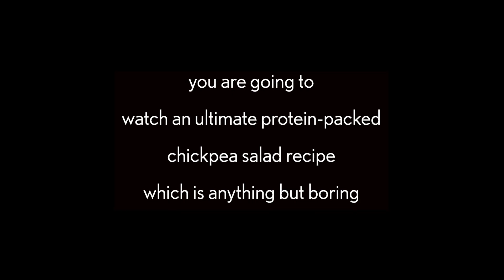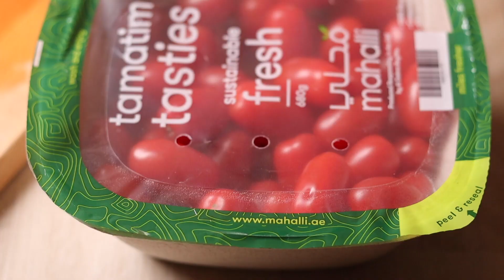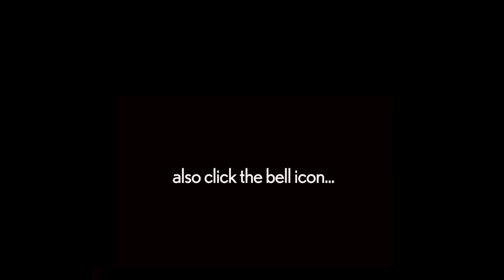BABISH INSPIRED SALAD | PROTEIN SALAD | VEGAN WEIGHT LOSS | ASMR RELAXING VIDEO | BY KRAFTED KITCHEN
Basics with Babish continues to inspire me. Wanted to make a Desi version of his salad. It was a delicious hit. Sharing his recipe with Desi twist.

A salad is a dish consisting of mixed pieces of food, typically with at least one raw ingredient. It is often dressed, and is typically served at room temperature or chilled, though some can be served warm. Garden salads use a base of leafy greens such as lettuce, arugula/rocket, kale or spinach; they are common enough that the word salad alone often refers specifically to garden salads. Other types include bean salad, tuna salad, fattoush, Greek salad (vegetable-based, but without leafy greens), and sōmen salad (a noodle-based salad). The sauce used to flavor a salad is generally called a salad dressing; most salad dressings are based on either a mixture of oil and vinegar or a fermented milk product like kefir.
This is protein-packed salad which is an awesome option for people who are looking to loose or maintain weight.

Timestamp:
0:00 Intro
0:21 dry roast groundnut
0:35 cook and season chickpeas
1:33 dressing
2:08 salad chopping
3:57 assemble all ingredients
4:36 final look
4:42 Please subscribe and follow me

Ingredients:

1 cup cooked or canned chickpeas
1/2 roasted peeled groundnut
1/2 pumpkin seeds
1/4 cup chia seeds
1/2 cup cucumber
1/2 cup capscicum
1/2 carrot
1/4 cup red sliced onion
1/2 salt
1/2 cumin powder
1/2 red chili powder
1/2 chaat masala
handful of chopped fresh coriander leaves

Dressing
1 tbsp extra virgin olive oil
2 tbsp juice of lemon /lime
1/2 tsp salt
1/2 black pepper powder